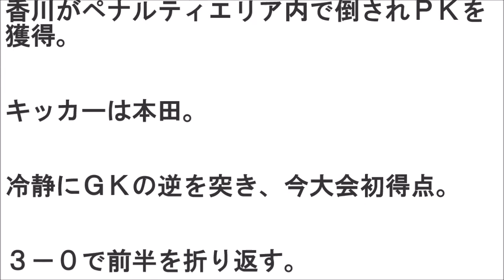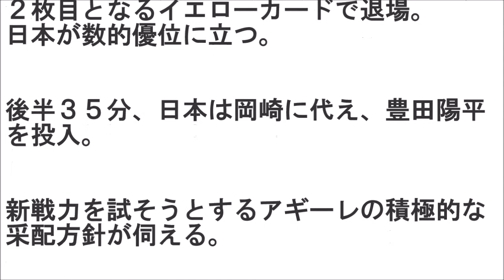【アジア杯 速報】日本代表４－０快勝！得点：遠藤、岡崎、本田、吉田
２０１５ アジア杯予選 第一戦

日本代表×パレスチナ

【ニューカッスル・スタジアム】

KICK OFF 16:00

ピッチコンディションは良好ながらも、
８ｍ～１０ｍの強風が吹き荒れる。

そんな中、開始早々日本代表は幸先の良い
スタートを切る。

前半８分、中盤で乾からパスを受けた遠藤
がボールを前運び出し、自らミドルシュー
トを放つ。

このシュートがＤＦの隙を突きゴールへと
吸い込まれ、先制点が生まれる。

続いて２５分、左サイドを抜け出した長友
がラインぎりぎりのところから折り返し、
こぼれたところに走りこんできた香川が強
烈なミドルシュートを放つ。

このシュートに岡崎が反応し、頭に当てて
コースを変えると相手ＧＫは身動きでき
ず。２－０

ペースを乱さず攻め続ける日本は４４分、
香川がペナルティエリア内で倒されＰＫを
獲得。

キッカーは本田。

冷静にＧＫの逆を突き、今大会初得点。

３－０で前半を折り返す。

後半、日本は乾に代え、清武を投入。

４分、左サイドから香川がクロスを上げる
と、このボールに合わせたのは吉田麻也。
高い打点から放たれたヘディングシュート
が決まり４－０。日本がリードを広げる。

岡崎、香川、清武ら海外組の好調ぶりが
随所に伺える。

後半１２分、日本は先制点を奪った遠藤に
代え、武藤を投入する。

その武藤は変わった直後、相手の危険な
チャージに遭い倒れこむ…。

なんとか立ち上がり、事なきを得る。

４点をリードされイラだつパレスチナは危
険なラフプレーで日本オフェンス陣を封じ
ようと試みる。

後半２８分にはＤＦマハジナーがこの試合
２枚目となるイエローカードで退場。
日本が数的優位に立つ。

後半３５分、日本は岡崎に代え、豊田陽平
を投入。

新戦力を試そうとするアギーレの積極的な
采配方針が伺える。

その後は香川、武藤らいくつかの決定機は
ありつつも相手ＤＦの好守に遭い、得点は
生まれず…。

４－０でゲームを終えた。

2015 アジア杯 結果速報ＮＥＷＳ

(C)BizTribe TV